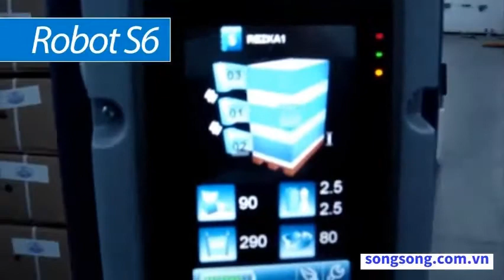ROBOT quấn màng cho dây chuyền tự động (ROBOT S6)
ROBOT quấn màng tự hành cho thùng carton - ROBOT S6 của Nhà sản xuất ROBOPAC S.p.A - Italy.

***Ưu điểm:
- Linh động dễ dàng di chuyển trong nhà kho, nhà máy.
- Không kén pallet, có thể quấn với mọi kích thước pallet và tải trọng.
- Cho độ giãn màng lên đến 400% (1 mét thành 5 mét) với dòng tiêu chuẩn.
- Vận hành đơn giản.
- Độ an toàn cao với bumper an toàn.
- Độ bền và độ tin cậy cao với Tiêu chuẩn chất lượng Châu Âu.
Phân phối chính hãng bởi/ Distributed by:
Công Ty TNHH Song Song
Lầu 4 Tòa Nhà 119 Điện Biên Phủ , Phường Đakao , Quận 1 , TP Hồ Chí Minh